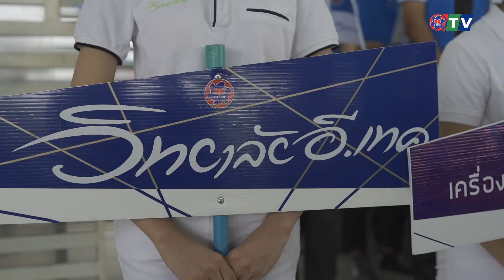เปิดตัวผู้เข้าแข่งขันฝีมือแรงงานครั้งที่28 ระดับประเทศ เส้นทางสู่เวทีระดับโลก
เมื่อช่วงเดือนกรกฏาคมที่ผ่านมา วิทยาลัย อี.เทค ได้ส่งนักศึกษาเข้าแข่งขันฝีมือแรงงานแห่งชาติ ครั้งที่ 28 ระดับภาค ทั้ง 12 ภาค ทั่วประเทศ จำนวน 13 สาขา รวม 266 คน ผลการแข่งขันทำให้นักศึกษาได้รับเหรียญรางวัล 136 เหรียญ และเงินรางวัลรวมทั้งสิ้น 1,093,000 บาท
และมาจนถึงวันนี้ เหล่านักศึกษาทั้ง 71 คน กำลังจะเป็นตัวแทนไปแข่งขันฝีมือแรงงานในระดับประเทศ ทั้ง10 สาขาวิชา ในวันที่ 17-20 มีนาคม 2563 ณ สถาบันพัฒนาฝีมือแรงงาน1 จังหวัดสมุทรปราการ เพื่อคัดเลือกนักศึกษาไปเข้าร่วมแข่งขันฝีมือแรงงานในระดับอาเซียน และระดับโอลิมปิกต่อไป
ตลอดเวลาที่ผ่านมา เราได้ทุ่มเททั้งแรงกาย แรงใจ และสละเวลาในการเก็บตัว ฝึกซ้อม เพื่อให้ผู้เข้าแข่งขันทุกคนมีความพร้อมอย่างเต็มที่ เพราะปลายทางแห่งความสำเร็จที่แท้จริง ไม่ใช่แค่เงินรางวัล แต่เป็นความภาคภูมิใจ ที่เราได้สร้างบุคลากรที่มีคุณภาพ ออกไปพัฒนาประเทศชาติต่อไป
มาร่วมส่งแรงใจเชียร์นักศึกษาตัวแทนวิทยาลัย อี.เทค ในการแข่งขันครั้งนี้ เพื่อเป็นก้าวต่อไป ในเส้นทางสู่เวทีระดับโลก